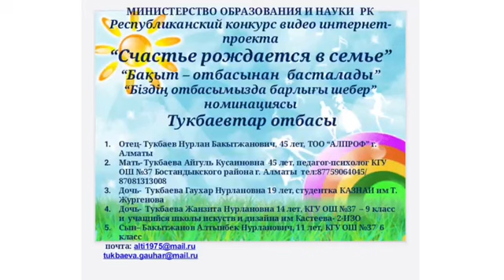Тукбаевтар отбасы 5 ном